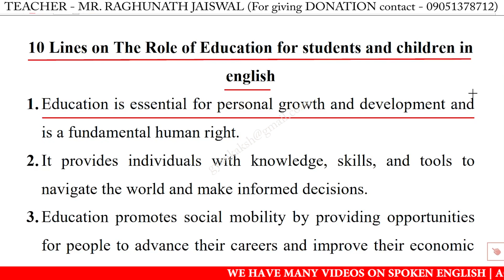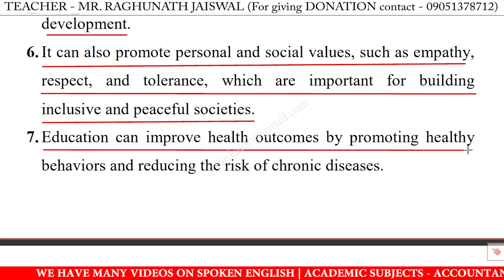10 lines on the role of education in english | the role of education 10 lines essay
10 lines on the role of education in english | the role of education 10 lines essay | few lines on the role of education in english writing | the role of education speech in english 10 lines

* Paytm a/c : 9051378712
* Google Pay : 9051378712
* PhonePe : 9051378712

10 lines on the role of education,
10 lines on the role of education essay,
10 lines on the role of education in english,
10 lines on the role of education,
the role of education 10 lines 2nd class,
the role of education 10 lines essay,
the role of education 10 lines in english,
the role of education 10 lines,
the role of education essay in english 10 lines,
the role of education speech in english,
10 lines on the role of education for class 1,
10 lines on the role of education for class 3,
10 lines on the role of education for class 5,
10 lines on the role of education for class 4,
few lines on the role of education,
few lines on the role of education in english